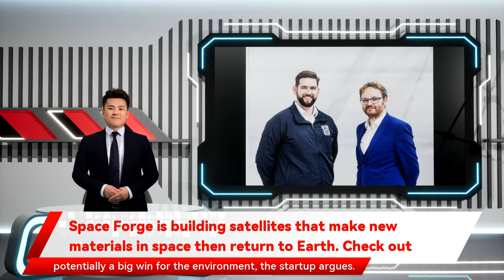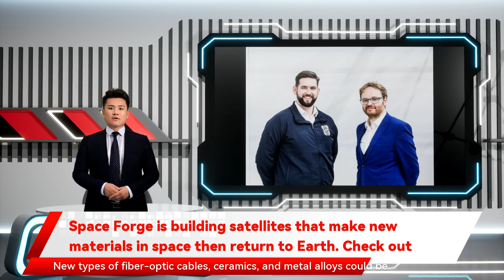Space Forge is building satellites that make new materials in space then return to Earth. Check out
Space Forge is building satellites that make new materials in space then return to Earth. Check out  Space Forge has landed a $10.2 million seed round to develop satellites that can return to Earth. The tech will first be used for manufacturing new materials and conducting research in microgravity. Cardiff-based Space Forge wants to harness the properties of space — microgravity, vacuum, and low temperatures — to reduce the carbon impact of creating "super materials" such as new metal alloys. The idea is that the autonomous satellites will manufacture a set number of items and then return to Earth, instead of staying in orbit and contributing to  the increasing problem of space junk . While currently applied to the manufacturing market, this is kind of returnable space infrastructure could be applicable across sectors and potentially a big win for the environment, the startup argues. Technology that is currently single-use could be repaired and relaunched, lowering the cost of entry, Space Forge said. New types of fiber-optic cables, ceramics, and metal alloys could be made in microgravity as it allows elements to be mixed together that would be "very difficult or impossible" on Earth, such as lead and aluminium, said Bacon.